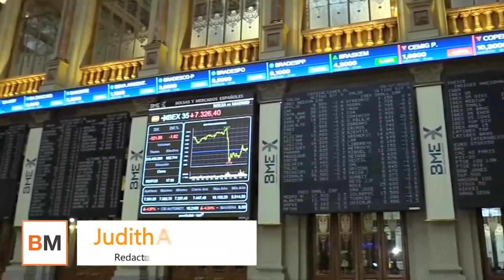Europa y el Ibex vuelven a las caídas por las tensiones entre EEUU y China y los rebrotes